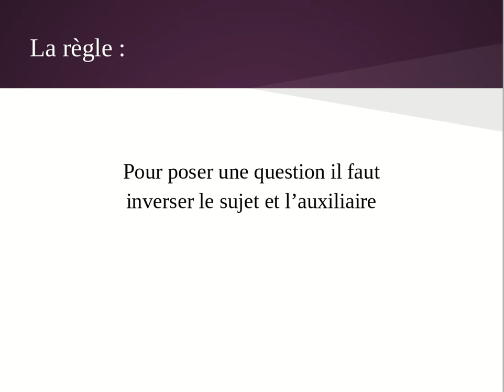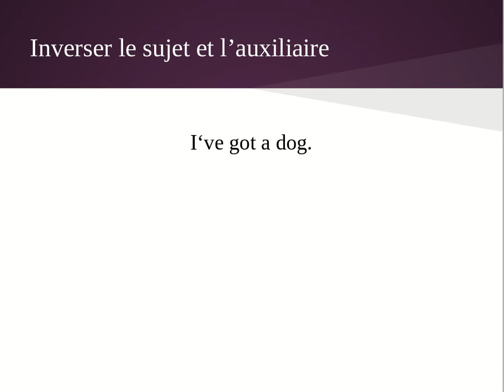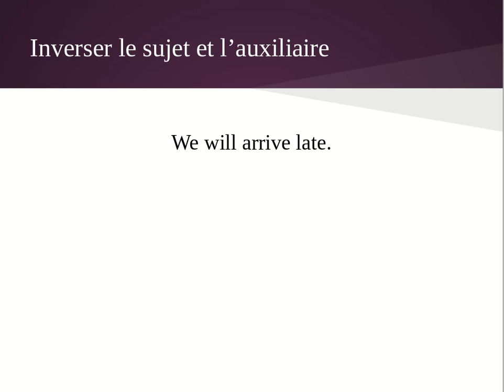Teacher Talk How to make a question Part 1 les questions avec auxiliaire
Cours sur les questions. Partie 1.